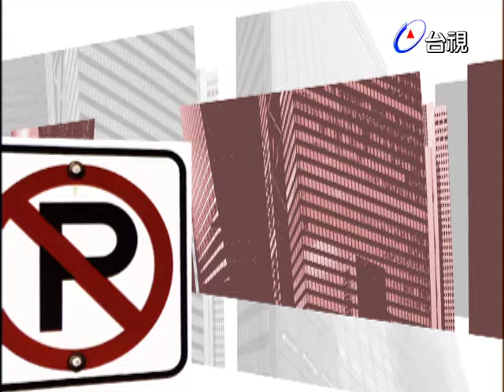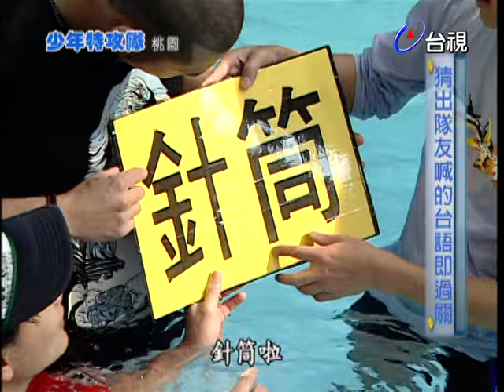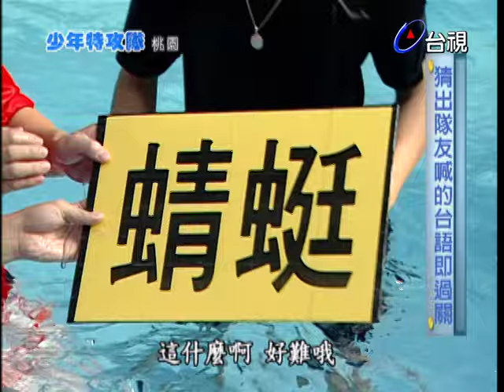少年特攻隊 第 186 集 開南管理學院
主持人：孫協志 王仁甫 許孟哲 王紹偉(王少偉)

來賓：王俐人